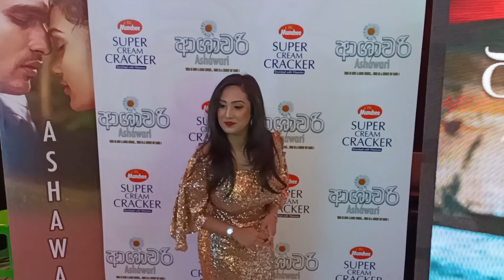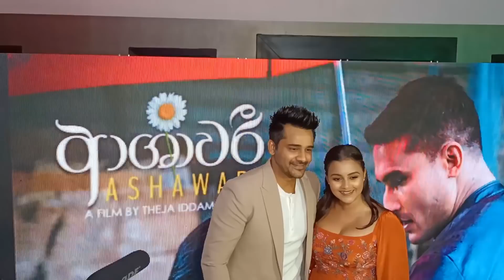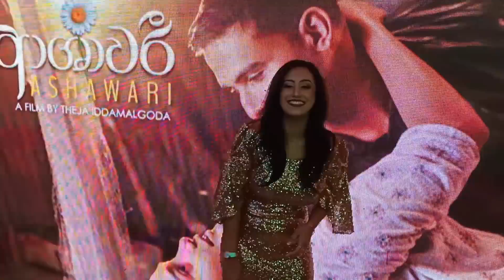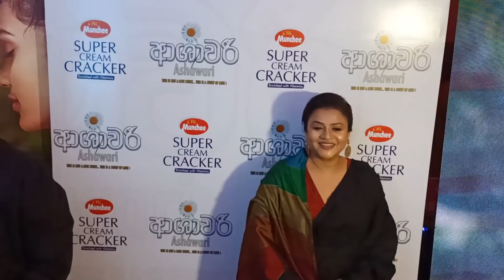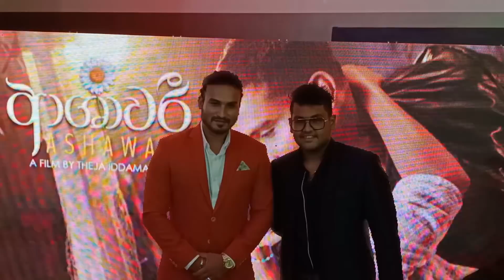Ashawari(ආශාවරී) - Film Grand Premiere | Hemal Ranasinghe | Ishanka Jahanvi | Saranga Disasekara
Ashawari(ආශාවරී)-  Film Grand Premier
@ Savoy Welawatta

Hemal Ranasinghe
Ishanka Jahanvi
Saranga Disasekara
Ruvi Lakmali
Bimal Jayakodi
Dinithi Walgama